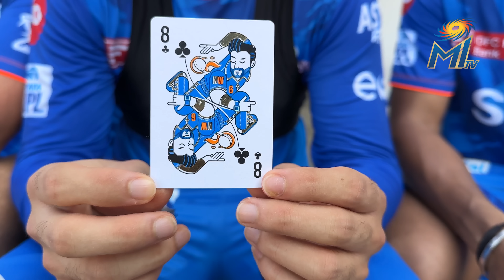MI Daily: 23rd May - Preps ahead of the Eliminator | Mumbai Indians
A crucial 𝙀𝙡𝙞𝙢𝙞𝙣𝙖𝙩𝙤𝙧 is on the cards tonight & our boys are all set for it 💪 ➡️